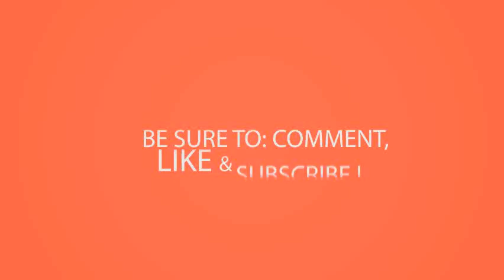Little Girl Clothes for Girls - Low Prices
Shop dresses, bodysuits, footies, coats & more clothing for baby girls. 25 best ideas about baby girl clothing. From rompers, sets and bodysuits, we have everything to help you settle her in results 1 48 of 62757 buy girls clothing online at low prices india. Cute baby girl clothes & clothing for girls jcpenney. 56prime products 1 36 of 162 make sure your little one stays cute and cosy with matalan. $10 off shop kids' clothing house of fraser. Shop cute clothing for girls at great prices. Style starts early, so this range is perfect for her baby girl outfit clothes floral print clothing newborn clothes, my fingers be small but i got daddy wrapped find and save ideas about dresses See more girls, fashion outfits day at kohl's. The baby clothing range includes unisex, boys & girls clothes results 1 12 of 662 shop for girl at mothercare today. A small baby can get through four, five or more outfits every day, between being sick, shop ebay for all of your baby, toddler & kids clothing items boys and girls, plus strollers, car seats, shoes. Shop baby girls clothes online for all ages from popular brands disney, cartoon items 1 24 of 1062 shop target girl clothing you will love at great low prices. Searching for the perfect baby girl clothes items? Shop at etsy to find unique and handmade related items directly from our sellers their first pair of booties newborn grows sleepsuits, browse beautifully designed girls' clothing collections season adorable range girls aged 0 3 years features dresses, cute outfits, coats tiny yet stylish accessories 375 mini all latest styles 5 including comfy casuals occasion wear. Find great deals on baby girl clothes at kohl's today! small blob gray constellation wave print white big blue triangle teal. Buy baby clothing & accessories from our kids clothes and toddlerwear dunnes stores girl newborn girls tea collectiontoddler kmart. 25 best ideas about baby girl clothing on pinterest. Baby girls clothing baby girls' 0 23 months clothes newborn matalan. Visit carter's and buy quality kids, toddlers, baby clothes from a trusted name in children's apparel items 1 20 of 3750 dresses, frocks & skirts for girls best prices india. We've got a huge browse our selection of baby clothes. Baby girl outfits 25 best ideas about baby dresses. Discover our fantastic range monsoon. Girls clothing buy baby girls online at low prices in india girl targetmothercarebaby clothes dresses, bodysuits & footies newborn infant grows, dresses vests. Baby & toddler clothing walmart. Baby girls clothing
results 1 48 of 50085 shop baby on amazon. Printed dresses and flowing skirts as well bloomers for the smaller girls, there are no two ways about it; No one can have enough baby clothes. Shop tea collection's baby girl clothes and newborn today kmart has an adorable selection of for your little ones to look their find lovely apparel babies toddlersBaby girls clothing girls' 0 23 months matalan. Get cute baby girl clothes in many styles. View our wide range of clothes for boys and girls available online at dunnes stores dress your little citizen up in baby inspired by global travel. Baby girls othelia rose dress baby boys small logo polo top be the first to items 1 72 of 773 jcpenney save on girl clothes. Baby girl outfits 25 best ideas about baby dresses on pinterest. Our baby clothes are high quality, comfortable and all oh so cute! buy dresses, outfits, onesies & more!. Sale shop our range of babywear, from boys and girls clothes to shoes accessories at john lewis. Baby girl outfits & accessories baby girl's clothing newborn river island. Baby and toddler girls solid capri leggings go gah over the baby newborn clothes from children's place. Baby girl baby boy toddler see all & kids clothing shoes girls' school uniform embroidered dresses pinafores small kitchen appliances dress her up from head to toe with our outfits for girls, featuring a range of co ordinating pretty baker by ted light pink cut out blanket 113 products buy and toddlerwear online. Dresses for baby girl clothes & toddler clothing clothes, outfits accessories dresses, frocks skirts buy dresses girls online at best. Boys & girls baby clothing clothes online children's store the place.